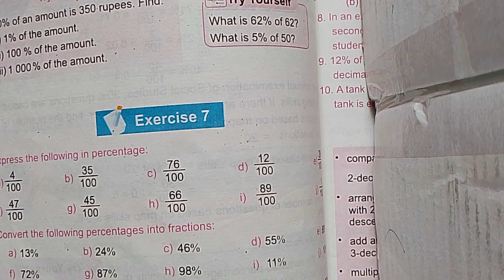class 5 math unit 4 decimal percentage exercise 7 pg 78 79 complete